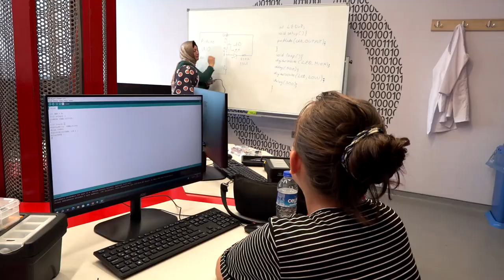KARATAY KÜLTÜR VE SANAT AKADEMİSİ BAŞVURULARI BAŞLIYOR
Karatay Belediyesi tarafından ilçeye kazandırılan Karatay Kültür ve Sanat Akademisi için güz dönemi başvuruları 23 Eylül Pazartesi günü başlıyor. 14 Ekim’de başlayacak olan ve 28 Aralık’a kadar sürecek eğitimler kapsamında kursiyerler; sanat ile kültüre yönelik 9 farklı branştaki atölyelerde hem kendilerini geliştirebilecekler hem de geleceklerine dair önemli eğitimler alacaklar.